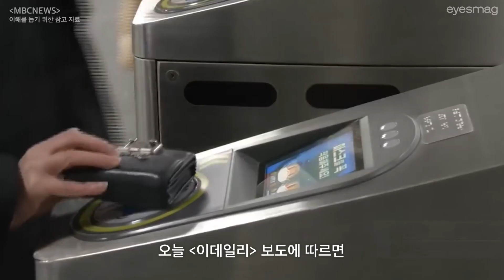서울 지하철 요금이 1,590원으로 인상된다?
서울 지하철 요금이 1,590원으로 인상될 전망입니다. 오늘 '이데일리' 보도에 따르면 서울시는 지하철 적자를 보전하기 위해 지하철 기본요금을 최소 수송원가의 80% 수준까지 올리는 방안을 검토하고 있는데요. 인상될 경우 예상 요금은 기존보다 300원 이상 오른 1,590원. 1~9호선 모두 해당되며, 시행 시기는 내년 하반기로 예상됐습니다.